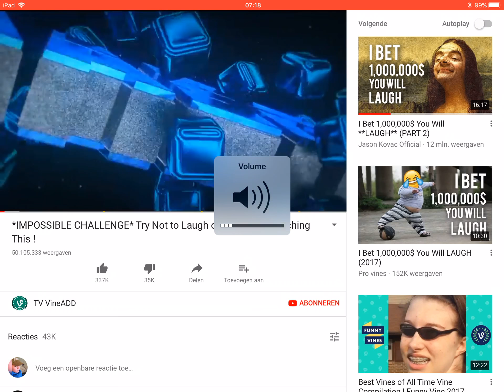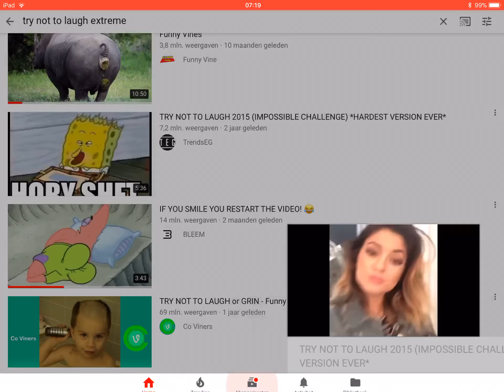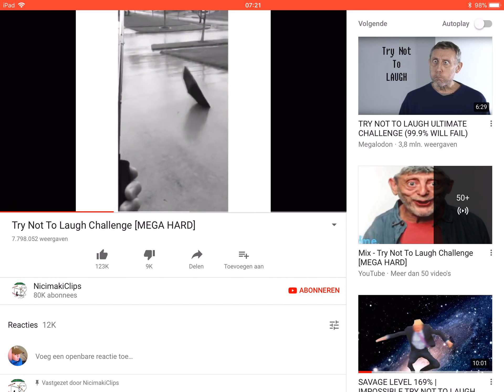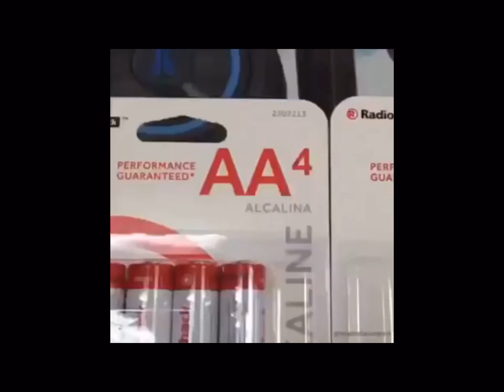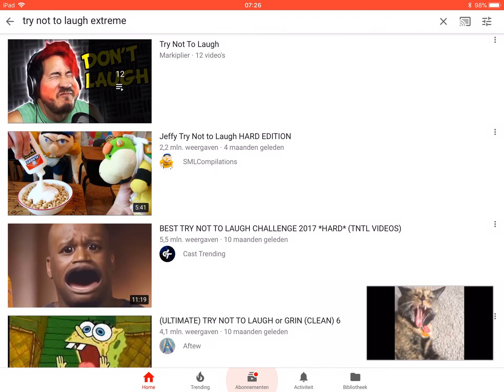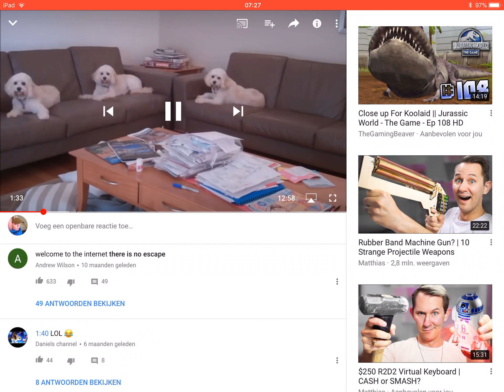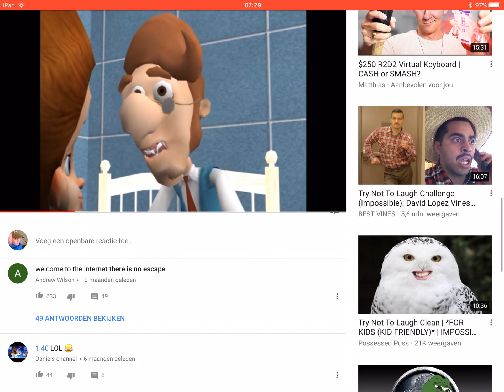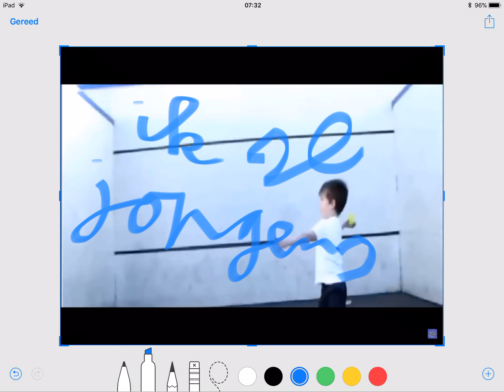Try not to laugh #1 (Nederlands)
Als jullie meer willen en dat ik facecame of praat laat dan een like en sub